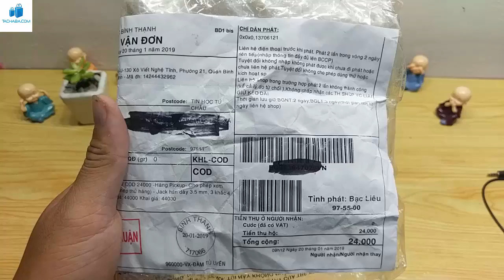Trên Tay Jack Hàn 3.5 mm - phao cứu sinh cho chiếc tai nghe của bạn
Chào các bạn trong video này mình xin mở hộp trên tay và review cho các bạn về sản phẩm, Jack hàn dây 3.5 mm, 3 khắc 4 điểm cực, mà mình mua trên sen đỏ với giá, 12.000đ 1 chiếc, thông thường khi sử dụng những thiết bị tai nghe các dây kết nối có sử dụng jack 3.5mm, thì các bạn thường gặp tình trạng bị đứt ngay đoạn kết nói 3.5mm và thường là bạn vứt bỏ luôn sợ tai nghe của mình dù tai nghe đắt tiền hay rẻ tiền, và đối với Jack hàn dây 3.5 mm, 3 khắc 4 điểm cực, là 1 giải pháp cũng như là phao cứu sinh cho chiếc tai nghe của bạn, bạn chỉ cần mua về và hàn đúng điểm cực của chiếc tai nghe là bạn có thể sử dụng là 1 cách bình thường, nếu bạn không biết cách hàng thì bạn có thể nhờ các tiệm sử điện thoại và các tiệm sử điện tử nhờ họ hàng hộ cho bạn bạn nhé, bạn quan tâm đến sản phẩm thì bạn bấm vào link bên dưới để tham khảo và mua cho mình vài chiếc, Jack hàn dây 3.5 mm, 3 khắc 4 điểm cực, để sử dụng bạn nhé.